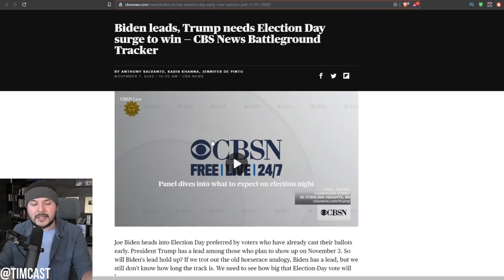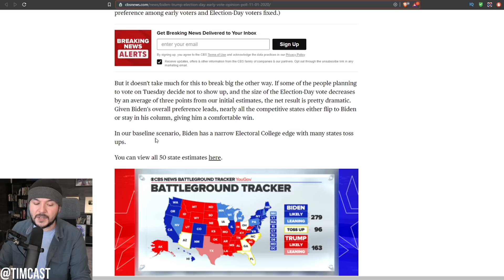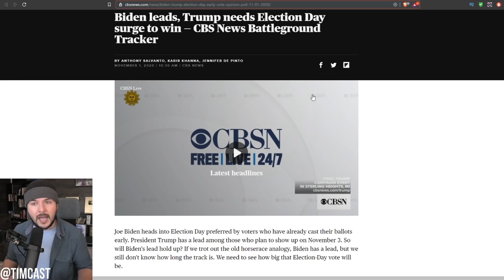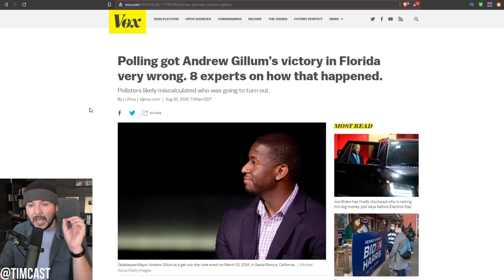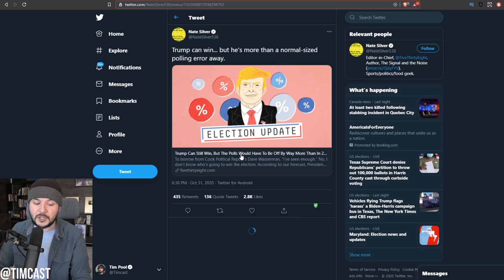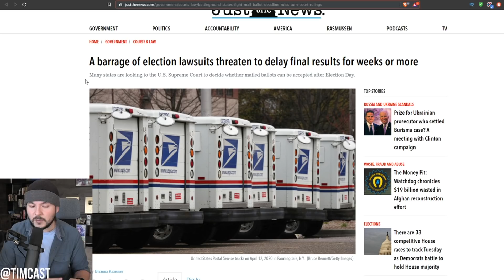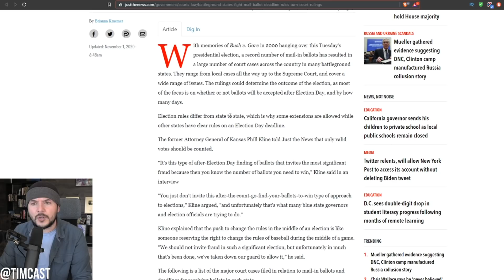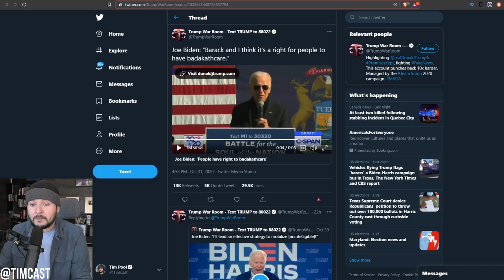New Forecast Predicts Trump Reelection VICTORY In "Republican Surge," Media FRANTIC To Explain Away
New Forecast Predicts Trump Reelection VICTORY In "Republican Surge," Media FRANTIC To Explain Away. CBS says if Trump's supporters actually show up then he will win reelection on Tuesday.

Democrats and joe Biden of course know this and have been frantically warning their base that victory is not guaranteed and they need to work extra hard.

Trump on the other hand is confident and holding massive rallies in the tens of thousands

It seems that the republican surge model may be correct as Democrats fear of COVID will stop them from voting on election day